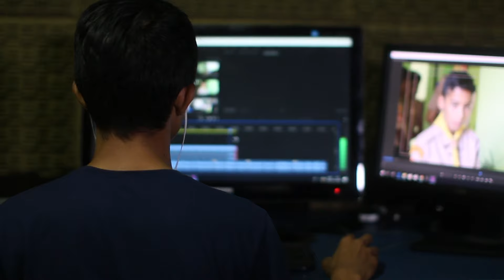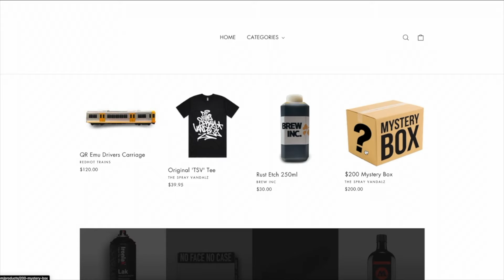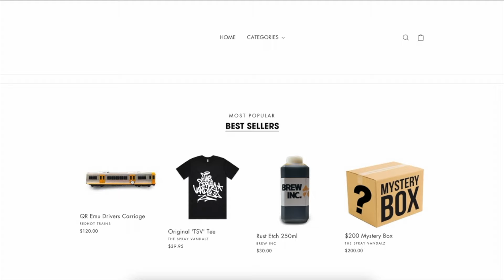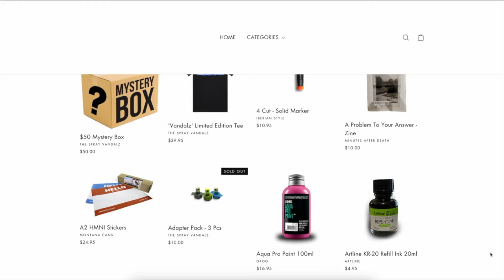This Video Will Convince You To Do Graffiti..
The videos uploaded to this channel are strictly only for the purpose of education, knowledge, and or in some cases, entertainment, or comedy purposes ONLY.